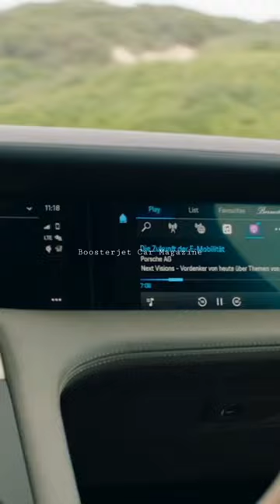Porsche Taycan Cross Turismo 2022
This is the all new 2022 Porsche Taycan Cross Turismo and its one of coolest electric station wagon on sale.

➡it will launch with four variants: the Taycan 4 Cross Turismo, Taycan 4S Cross Turismo, Taycan Turbo Cross Turismo, and Taycan Turbo S Cross Turismo.

All variants of the Cross Turismo will feature dual-motor all-wheel drive, two-speed rear transmission, Porsche Adaptive Suspension Management in conjunction with air suspension, Performance Battery Plus and its 800-volt battery architecture, adaptive aerodynamics and panoramic glass roof.

➡The Cross Turismo 4 will have 469-hp and 4S will have 562 hp , the Cross Turismo Turbo will have 616-hp , while the most powerfull turbo S will have 750-hp.

➡Taycan Turbo S Cross Turismo can accelerate from a stop to 60 miles per hour in 2.7 seconds, just 0.1 seconds slower than its sedan counterpart. The Taycan Turbo Cross Turismo can make the sprint to 60 mph in just 3.1 seconds, while the Taycan 4S Cross Turismo and Taycan 4 Cross Turismo can get to 60 mph in 3.9 and 4.8 seconds respectively.

➡Taycan Cross Turismo features a longer, flatter roofline compared to its sedan counterpart. This provides front seat occupants with 0.35 inches and rear seat occupants with 3.62 inches of additional headroom. The cargo space is larger too as compared to the sedan. For larger or bulkier items, a roof transport system that integrates into the standard roof rails is available from the factory, and an additional a rear mounted bike rack is also available via Tequipment.

Fender extensions, unique rocker panels, front and rear fascia, as well as a 20 millimeter (0.78 inches) higher ride height further differentiates the Taycan Cross Turismo from its sedan counterpart. The Off Road Design Package adds additional body cladding and raises the ride height an additional 10 millimeters (0.39 inches).

➡The Taycan Cross Turismo models start at $90,900.